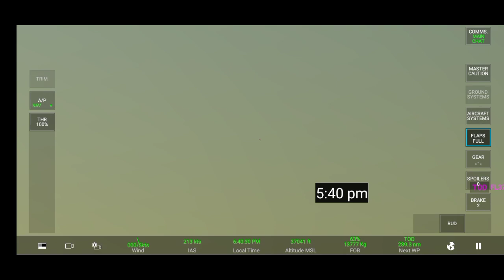RFS gate and take off. gate and parking.